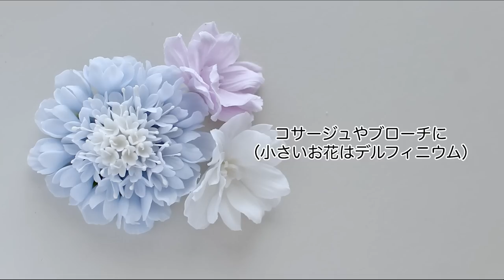【DIY】100均樹脂粘土でスカビオサの作り方How To Make Clay Scabiosa Pincushion Flower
制作過程やお花観察などの記録を残していく予定です。
動画を参考に制作された作品などあればぜひ"@ouchihanabiyori"でお知らせください💕 こんにちは。おうち花日和　です。

このチャンネルでは、アーティフィシャルフラワー（造花）や樹脂粘土を使った作品、フラワーアレンジメントの作り方を紹介しています。

100円ショップの材料を使用したものなど、気軽に作れる作品をメインに制作していますので、初心者さんも是非チャレンジしてみてくださいね。

動画を通じて、お花や手作り、おうち時間が好きな方、これからやってみたい方と楽しい時間を共有できれば嬉しいです。

マイペース更新のため、投稿頻度がバラバラです🙏
登録後、ベルマークをONにして「おうち花日和」の新着動画の通知をONにしていただけるととても嬉しいです。

★動画を参考に制作された作品を公開される際は、おうち花日和の動画を参考にしたことを一言添えていただけるととても嬉しいです🙇‍♀️🙏💕

100均ダイソーの樹脂粘土＆軽量粘土でスカビオサを作ってみました
ふわふわしていてなんとも可愛いお花です

◆材料

◉樹脂粘土（Daiso）
◉軽量粘土（Daiso）
◉ペップ（Amazon）

◉ワイヤー#22

◆お道具類

◉細工棒2本セット
◉クレイスケール
◉のし棒ヘラセット（Daiso）
◉クリアポケット（フィルム　（Daiso））
　ガクのフチをおさえる時に挟んでいるフィルムです
◉激落ちメガサイズ（乾燥台に便利（Daiso））

◉花びらカッター（Amazon）
10個セットになっていて、一つ持っておけば色んな形、色んなサイズの花びらが作れて便利！

◉丸め棒とシリコンヘラのセット（Amazon）
丸め棒は継ぎ目のない金属製がおすすめ。

▼ラジオペンチ（先細で切れ味抜群。1本あると超便利！）